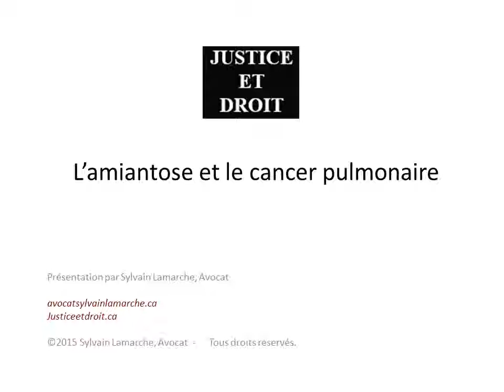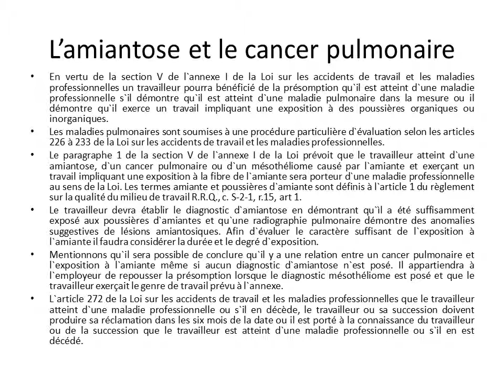L'amiantose et le cancer pulmonaire